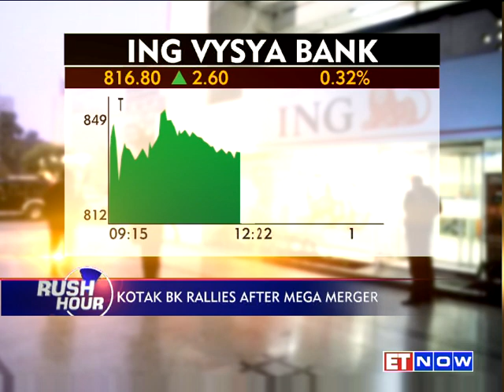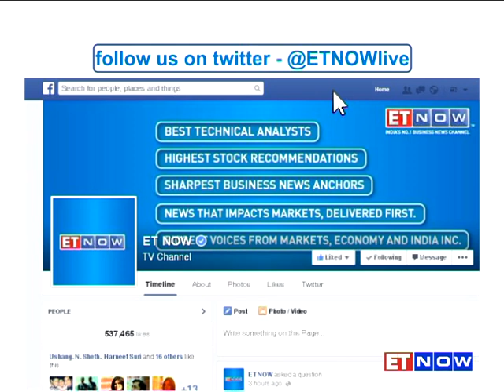Kotak Bank Rallies 8% After Its Merger With ING Vysya Bank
Markets are raising a toast to Uday Kotak's mega deal with ING Vysya bank. Kotak Mahindra Bank was a star performer in trade today, with the stock rallying 8% after its merger with ING Vysya Bank. ET NOW is here with a report on what has got the street excited!